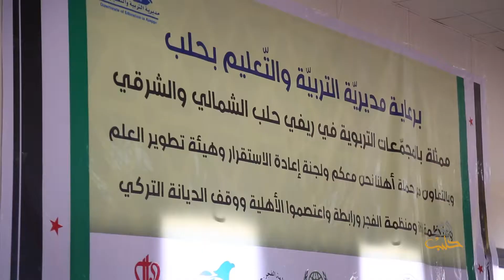حفل تكريم للطلاب المتفوقين بريف حلب الشمالي برعاية مديرية التربية والتعليم بحلب